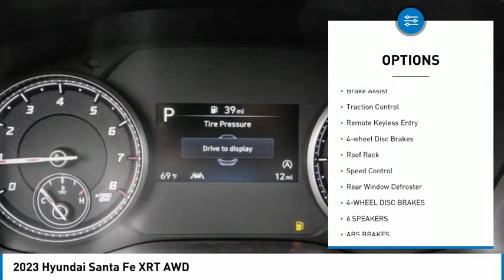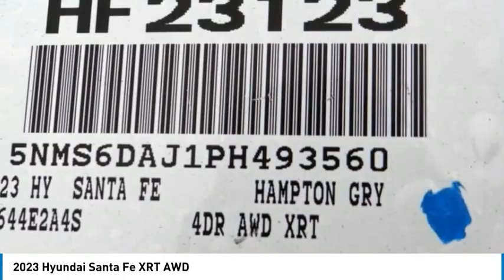2023 Hyundai Santa Fe TEMECULA MURRIETA MENIFEE HEMET CORONA ESCONDIDO HF23123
2023 Hyundai Santa Fe XRT AWD

Temecula Hyundai
27430 Ynez Rd.

TEMECULA HYUNDAI PROUDLY SERVING TEMECULA, MURRIETA, MENIFEE, HEMET, CORONA, ESCONDIDO, AND SURROUNDING SOUTHERN CALIFORNIA LOCATIONS. THIS GRAY 2023 Hyundai SANTA FE IS EQUIPPED WITH A Engine: 2.5L GDI MPI DOHC 16-Valve I4 -inc: Idle Stop and Go (ISG), AUTOMATIC TRANSMISSION, AND RECEIVES AN ESTIMATED 22 City/25 Hwy MPG. 2023 Hyundai SANTA FE XRT AWD 2023 Hyundai Santa Fe XRT Hampton Gray XRT 4D Sport Utility 2.5L I4 AWD 8-Speed Automatic with SHIFTRONIC All sale prices exclude leases. All prices plus sales tax, license fees, $85 doc fee and any other government fees. Dealer installed accessories extra. Must finance with Hyundai motor finance using standard rates on approved Tier 1 credit. For In-Transit Inventory, any date of arrival is estimated. The actual date of delivery may vary due to circumstances beyond Hyundai and Temecula Hyundai's control. Please contact Temecula Hyundai for availability details. This Vehicle is Located at: Temecula Hyundai, 27430 Ynez Road, Temecula, California 92591. Dealer Installed accessories are optional and may be purchased for an additional charge.All prices subject to government fees and taxes, any finance charges, any dealer document preparation charge, and any emission testing charge.While we make every effort to ensure the data listed here is correct, there may be instances where some of the factory rebates, incentives, options or vehicle features may be listed incorrectly as we get data from multiple data sources. PLEASE MAKE SURE to confirm the details of this vehicle (such as what factory rebates you may or may not qualify for) with the dealer to ensure its accuracy. Dealer cannot be held liable for data that is listed incorrectly. For In-Transit Inventory, any date of arrival is estimated and the actual date of delivery may vary due to circumstances beyond Hyundai and Temecula Hyundai's control. Please contact Temecula Hyundai for availability details. Stock #: HF23123 | VIN: 5NMS6DAJ1PH493560 | 2023 Hyundai Santa Fe XRT AWD ALLOY WHEELS SECURITY SYSTEM TRACTION CONTROL Temecula Hyundai FOR DRIVERS IN THE GREATER TEMECULA, MURRIETA, MENIFEE, HEMET, CORONA AND ESCONDIDO AREAS, YOUR SOURCE FOR INCREDIBLE HYUNDAI MODELS IS TEMECULA HYUNDAI 27430 YNEZ RD TEMECULA, CA 92591